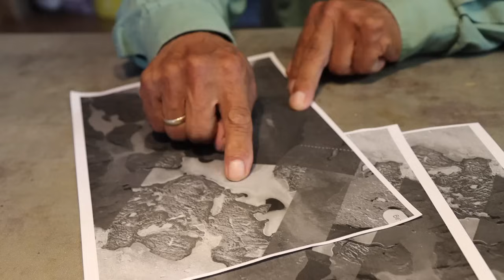Tasiusaq Peter Jeremiassen, uuttuliartarneq - Qasigiannguit.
Oqaluttuarineqarpoq Tasiusami uuttuliartarneq takornarissanillu angallassisarneq, kiisalu uuttuliarnerup nuannersutai, aammalu navialisarneq.